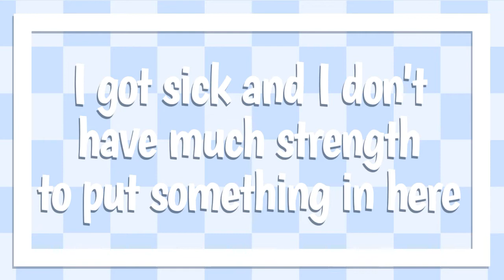600 Subs Announcement | Voice Over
Aaaaa ! This is an announcement because we reached 600 👉👈✨☁️💕🌸